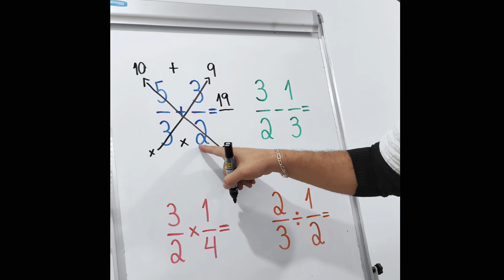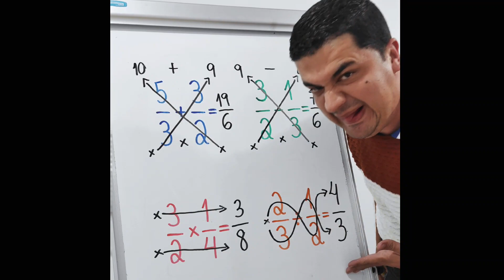Operações Básicas entre Frações 👨🏻‍🏫